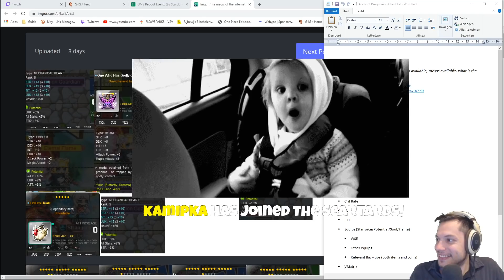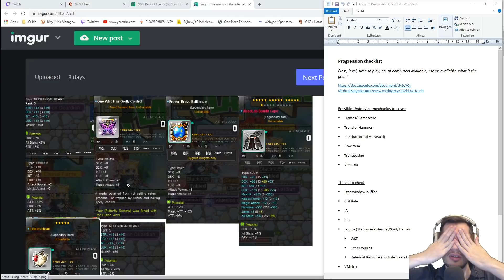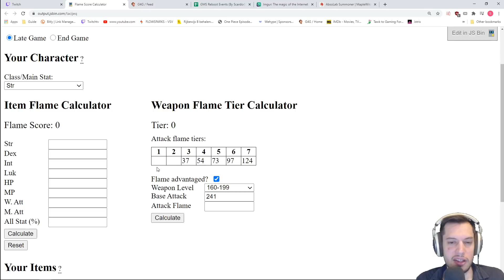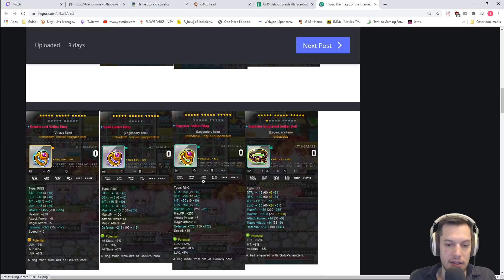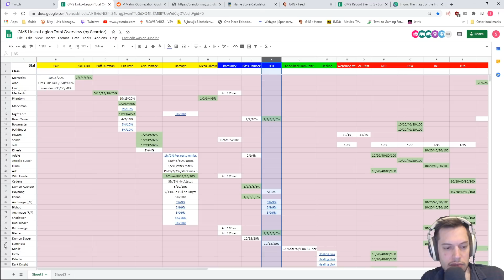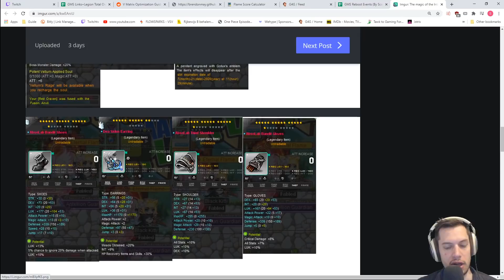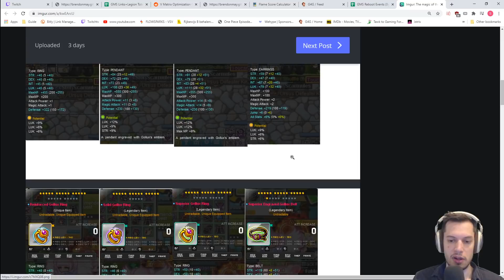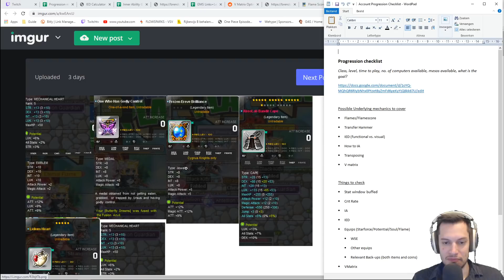Reboot Progression: Lvl 232 Night Walker+Arcana Kanna setup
Clarifying Arcana Kanna questions regarding funding and equips. Furthermore, elaborating on possible upgrade paths to lvl 250 and Hard Lucid/Hard Will levels that make use of the desired playstyle of the player!

If you would like a gear or account progression session as well, information is in my description over